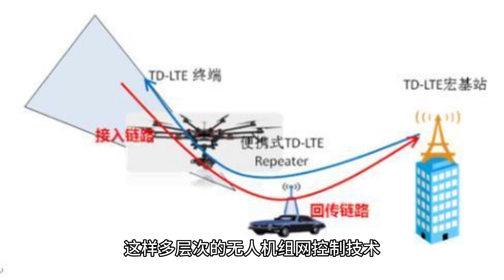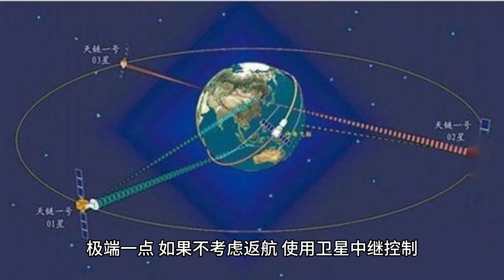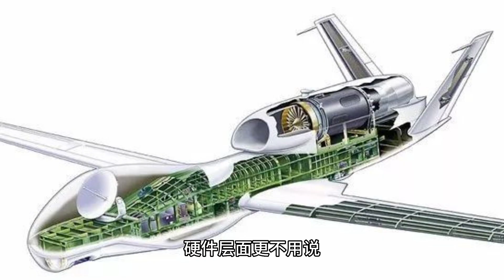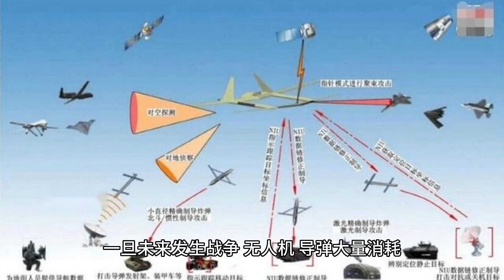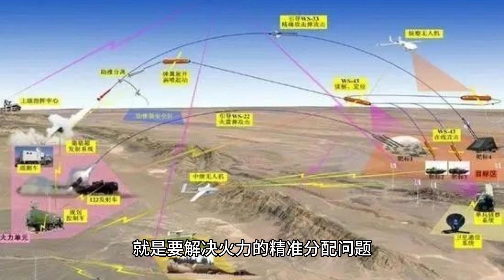中国首创无人子母机：轰20出现之前，威慑半径达4000公里